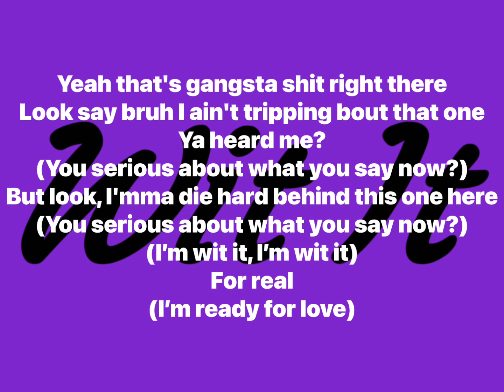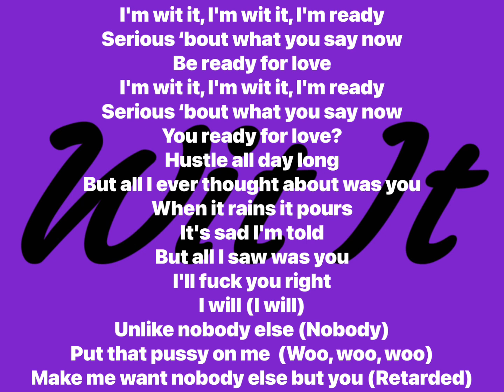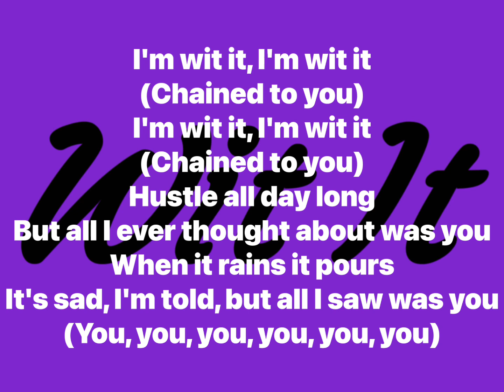Kevin Gates - Wit It (Lyrics Video)